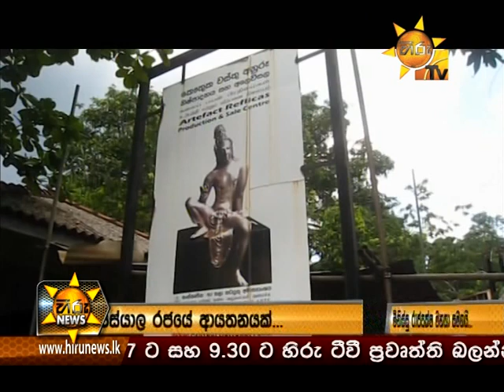Hiru News 7.00 PM April 29 2016